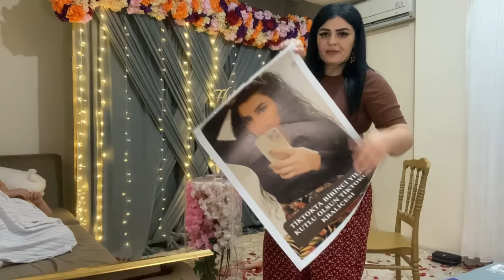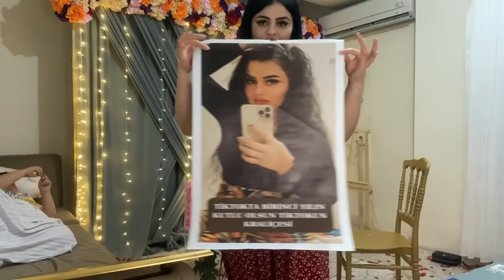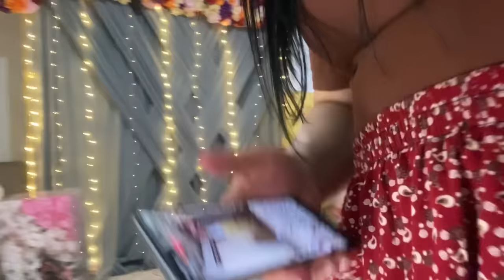ANNEMİN PARTİSİNDEN SONRA YAŞANANLAR😂😂😂